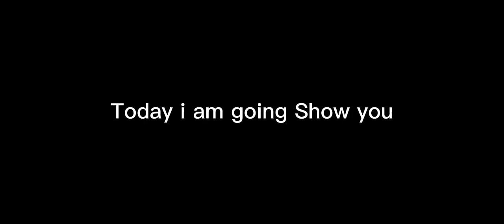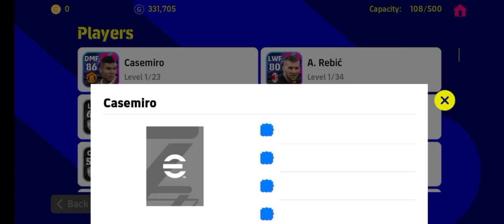How To Train 98 Rated Casemiro In Efootball 2023 Mobile